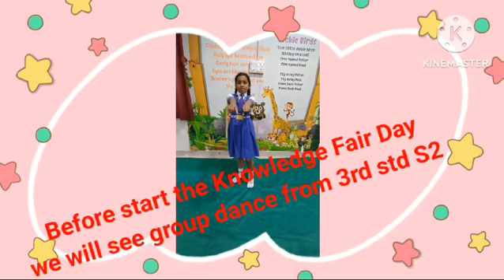English action song with dance|Lakshmi traditions